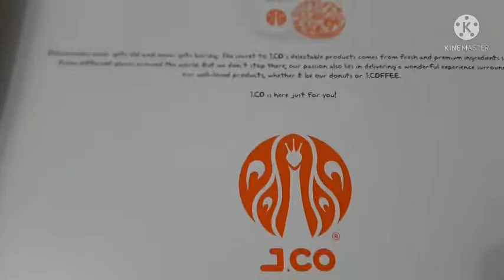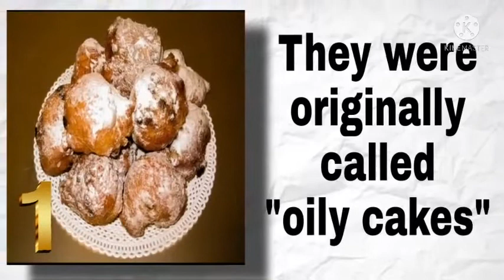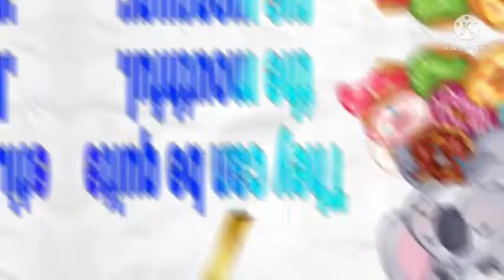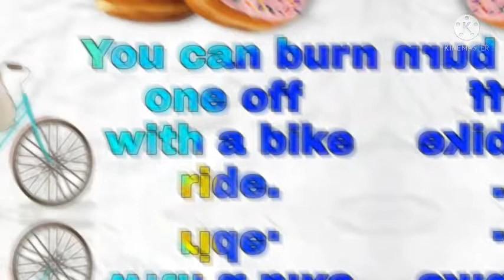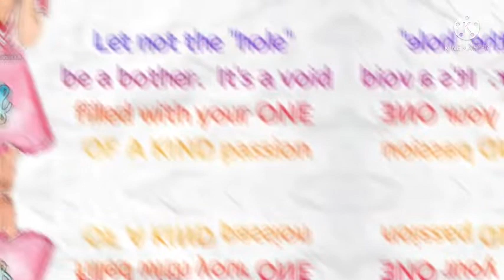JCODonuts ™️®️©️ II All about the Donut II Fun Facts & Trivia II Find your center II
Hello everyone.  Thank you for the support. 💖🤞

In this vlog, share with you the yummy donuts from JCO, it has been 3 days that we have been having these sinfully delicious treats. (there goes my figure .. LOL🤣).

Some fun facts about the famed donut, her history and the question that some may know the answer to:  Why is there a hole in the center of the donut?

😎 Captain Hanson Gregory,  June 22, 1847, invented the hole in the donut.

One of the most popular credits American seafarer Hanson Gregory with inventing the donut's hole in 1847 while aboard a lime-trading ship. He was just 16 years old at the time.

As the story goes, Gregory wasn't happy with the doughy consistency of the fried cakes served on the ship. Although the outsides and the edges were crisp, the centers of the donuts were always greasy and doughy.

Gregory suggested punching a hole in the middle of the fried cakes, so that the insides of the cakes would cook as evenly as the outsides. ... Punching a hole in the middle of the dough, however, allows the insides and the outsides to cook evenly, creating a perfect donut.

I grew up with Dunkin Donuts and suffice to say, JCO is giving them a run for their money. They have really great selections and I love the mini donuts, (almost like the Timbits of Tim Hortons but more flatter than rounded). I could eat that in one seating .. kidding! 😁

Makes a great comfort food, give away, since her conception, TheDonut is a timeless dessert no one can resist. And the varieties are getting more and more decadent. More for our brave men and women in the police force ... DONUT and COFFEE. Great way to perk your self up specially on night duty. SALUTE! 🤞

😊 My favorite donut however, is the Bavarian, Boston Cream.

All about the 🍩 ...

💟 J.CO Donuts & Coffee is an Indonesian cafe restaurant chain that specializes in donuts, coffee and frozen yogurt. The company is owned and managed by Johnny Andrean Group. Wikipedia

Customer service: 28448441
Founder: Johnny Andrean
Founded: 26 June 2005, Lippo Karawaci, Tangerang, Indonesia
Headquarters: Jakarta, Indonesia

J.CO’s first store was opened in May 2006 in Indonesia.

2007- Malaysia
2008 – Singapore
2012 – Philippines
2016 – HongKong
2018 – KSA

10 Things To Know About Donuts:  Trivia

1. They were originally called "oily cakes."

2. A sailor invented the modern day shape. Captain Hanson Gregory, June 22, 1847

3. The modern-day donut has ties to World War I.

4. Krispy Kreme was the first national chain. July 13, 1937 in Winston-Salem

5. Americans are donut crazy. Over 10 billion donuts are made in the US every year, and 17 million of those are produced at one single donut chain! (Lamar's Donuts, in case you're curious.)

6. They can get pretty pricey.  The most expensive donut in the world was made by Krispy Kreme and sold for more than $1,000. The 23-carat, gold-dusted donut was filled with Dom Pérignon Champagne jelly, sprinkled with 24-carat gold leaf and edible diamonds. Now that's one rich dessert.

7. And they can be quite the mouthful.
The biggest donut ever made was an American-style jelly donut, weighing in at 1.7 tons and measuring 1 foot tall.

8. They're great for getting into character.
Renee Zellweger ate 20 donuts every day to gain weight for her role in Bridget Jones' Diary, according to the Daily Mail. She claims, "one doughnut doesn't do a thing. You've got to eat 20 a day for five weeks before you get results." Where do we sign up?

9. You can burn one off with a bike ride.
Half an hour of vigorous biking burns an average of 200 calories—the equivalent on one glazed donut. Does it count if we eat as we peddle?

10. You can get them for free!
Chains across the country offer promotions throughout the year, but National Donut Day is time time to get your fix without dropping a dime. Check out our roundup of National Donut Day deals to find out where you can get a free donut to celebrate!

🍩 National Doughnut Day, or National Donut Day — celebrated in the United States and in some other countries, is on the first Monday of June of each year, succeeding the Doughnut event created by The Salvation Army in Chicago in 1938 to honor those of their members who served doughnuts to soldiers during World War I. Wikipedia

Date: Friday, 3 June 2022

One of the earliest mentions of “doughnut” was in Washington Irving’s 1809 book A History of New York, from the Beginning of the World to the End of the Dutch Dynasty.

Washington Irving also the author of the famous book and movie, The Legend of Sleepy Hallow.